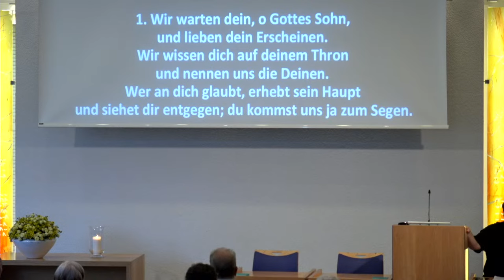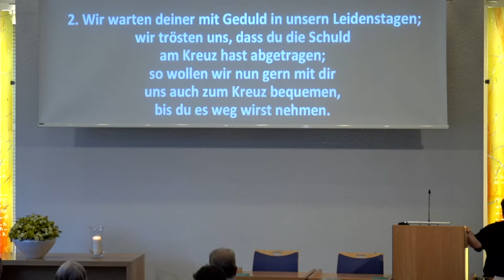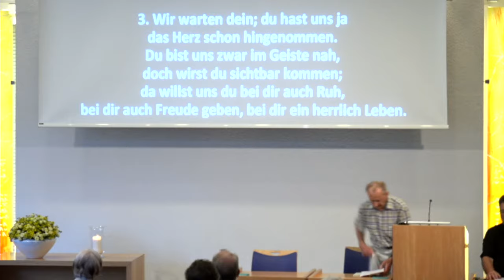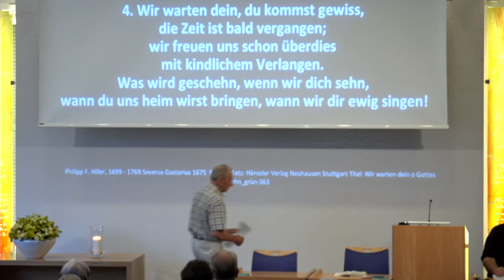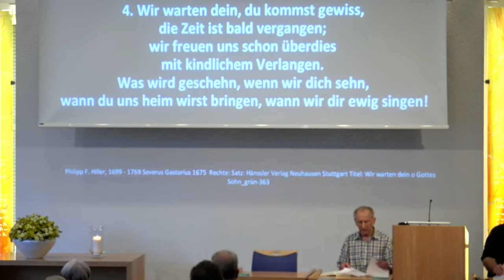22.08.2023 Reiner Wörz: In der (Lebens-) Wüste (5. Mose 32, 1-4)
In der (Lebens-) Wüste  (5. Mose 32, 1-4)
Reiner Wörz